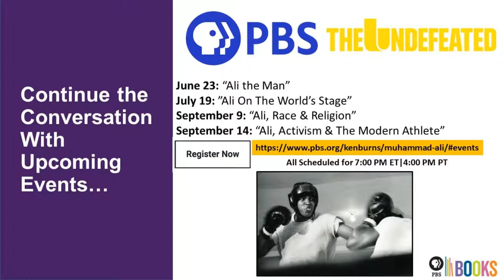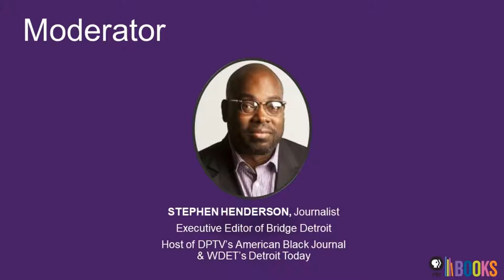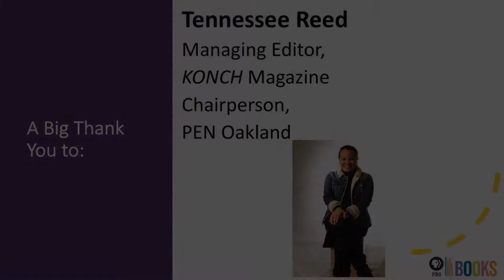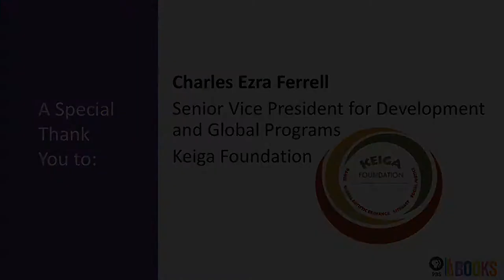Author Talk: Ishmael Reed | PBS Books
Thursday, June 3rd at 8pm ET: PBS Books, in partnership with The Association for the Study of African American Life and History (ASALH) and the Keiga Foundation, presents this Author Talk with Ishmael Reed about his book The Complete Muhammad Ali. The journalist Stephen Henderson will lead the conversation discussing the fascinating narrative of Muhammad Ali’s life. Together, Reed and Henderson will explore why we continue to remember and celebrate Ali, and delve into the importance of incorporating other, often unexplored voices, in charting one’s legacy. This special event precedes the upcoming documentary Muhammad Ali, a film by Ken Burns, Sarah Burns, & David McMahon, slated for PBS broadcast in 2021/22.

Reed’s 2015 book The Complete Muhammad Ali discusses American boxer and activist Muhammad Ali (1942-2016), with a unique addition of previously uncharted material and photographs documenting his life. In the biography, Reed traces many of Ali’s notable experiences, include his role as part of the Nation of Islam, feats in competitive boxing, and his undeniable trailblazing in modern African American history. While the book is the culmination of over ten years of research and writing celebrating Ali’s everlasting legacy, it is also a crucial and nuanced portrait of the 20th and beginning of the 21st centuries.

Ishmael Reed is a poet, novelist, essayist, playwright, songwriter, lecturer, and publisher. He has won prizes and grants in each category. He is also an illustrator and Jazz pianist. His most recent awards include the Alberto Dubito Award for International Poetry, presented at the Ca’Foscari University in Venice in 2016 and The AUDELCO award for theater presented in 2017. In 2019, he began his 36th year as a professor at The University of California at Berkeley. He also teaches at the California College of the Arts where he is a distinguished professor. His most recent books, published by Baraka Books, are Why No Confederate Statues in Mexico (2019), The Terrible Fours (2021), and the Forthcoming Bigotry on Broadway. He lives in Oakland.